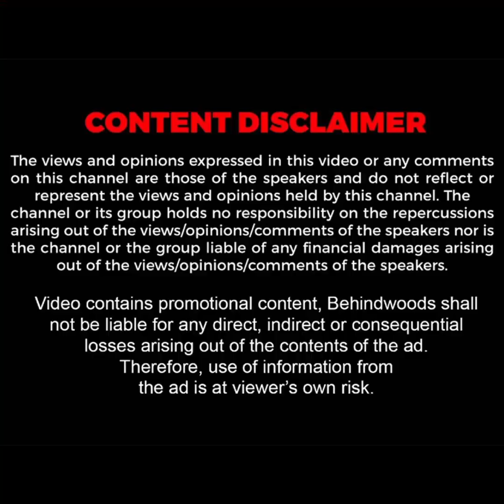"உன் அப்பன் வீட்டு வண்டியானு..." ஆணவமாய் பேசிய அரசு டிரைவர்..24 மணி நேரத்தில் வெறித்தன TWIST